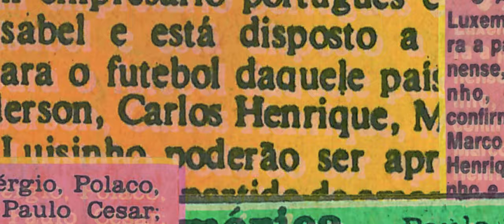Kaiser! Clip: He Got Around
The most incredible untold story in soccer history.

Carlos Kaiser had a 26-year career at some of the most iconic clubs in world soccer, living the life of a sporting superstar – but never set foot onto the pitch.

Only now, in this documentary, can the full story be told.